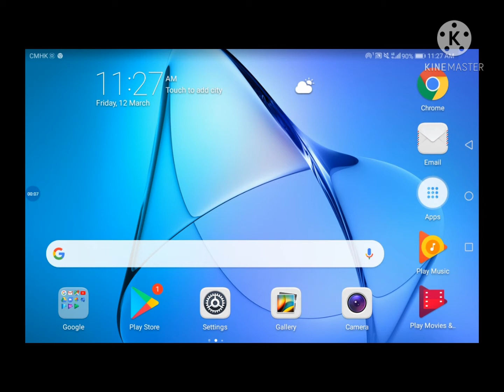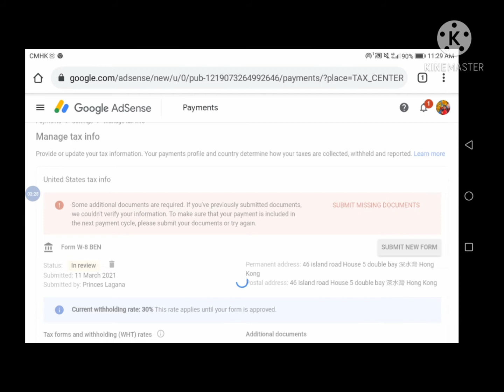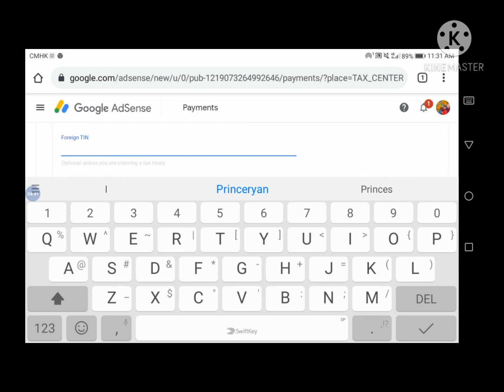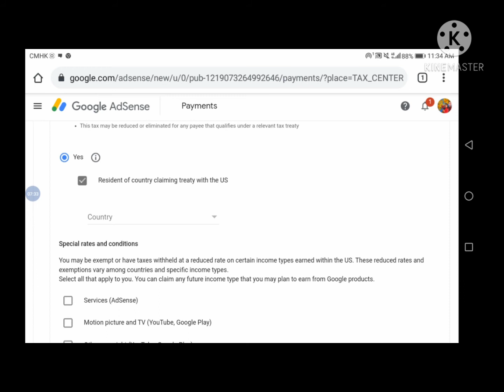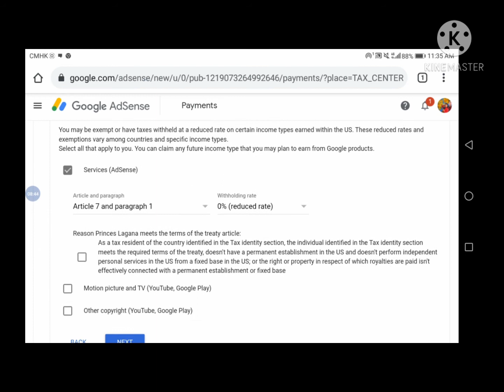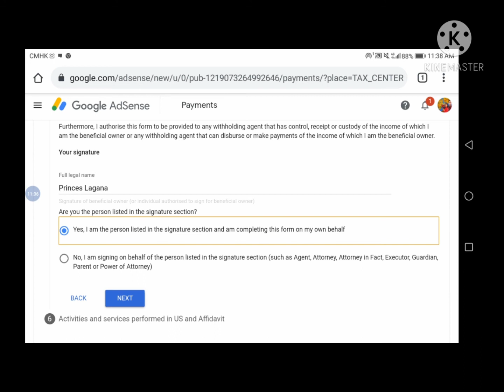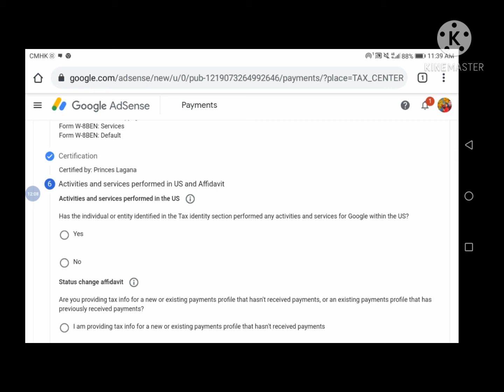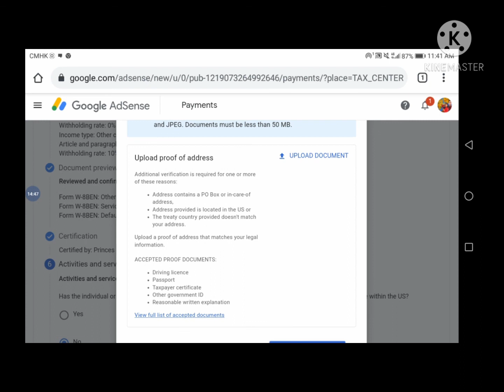New tax tutorial less than 30% hongkong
Just follow the instructions.